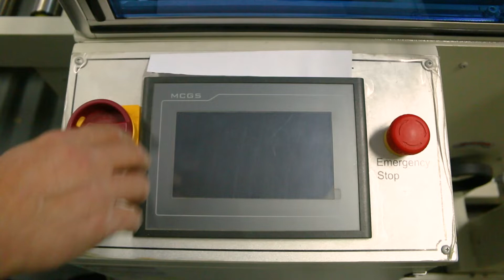O zi de abonamente la Magazinulcolectionarului.ro